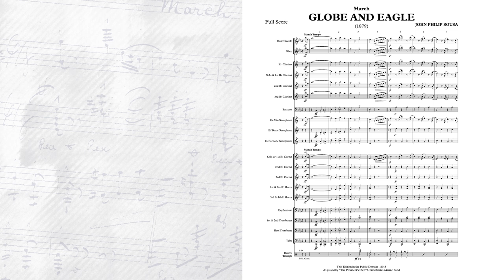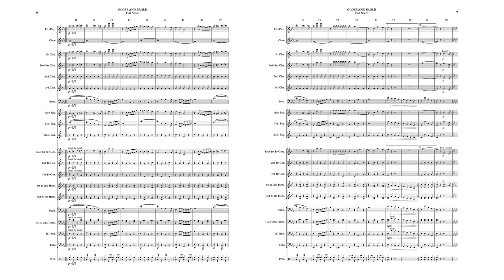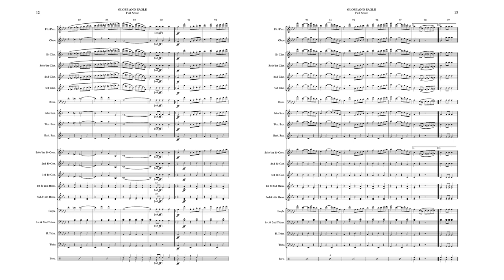SOUSA Globe and Eagle (1879) - "The President's Own" U.S. Marine Band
This march takes its title from the emblem of the U. S. Marine Corps. It was one of several military titles curiously chosen by Sousa while he was an orchestra conductor in Philadelphia. He might possibly have been bidding for the position of leader of the Marine Band, knowing that the leader at that time was about to be replaced.